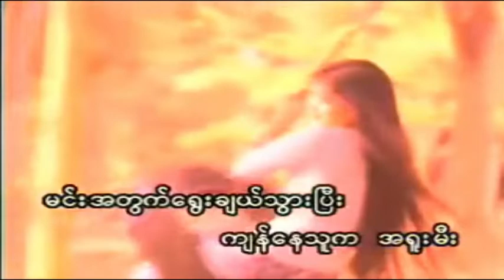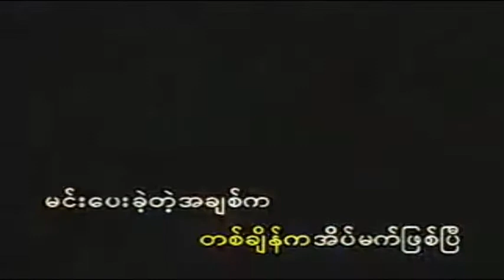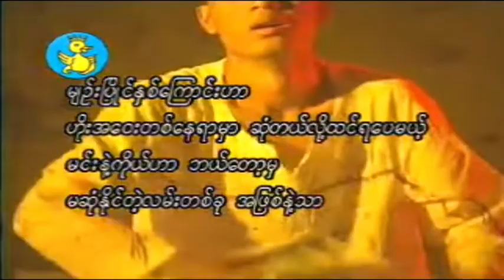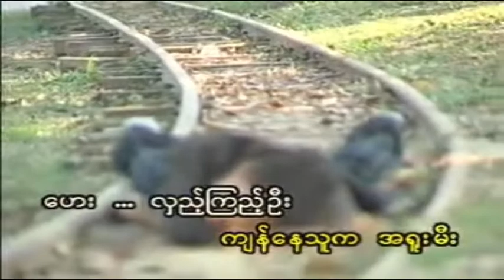Ma Sone Thaw Lann - Zaw Paing (Karaoke)